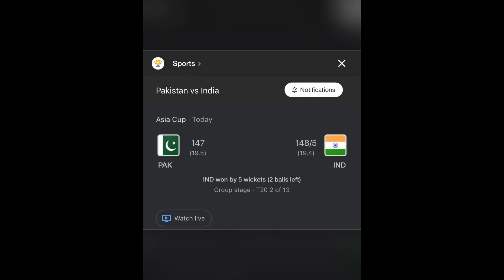india wining celebration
India BS pakistan winning celebration